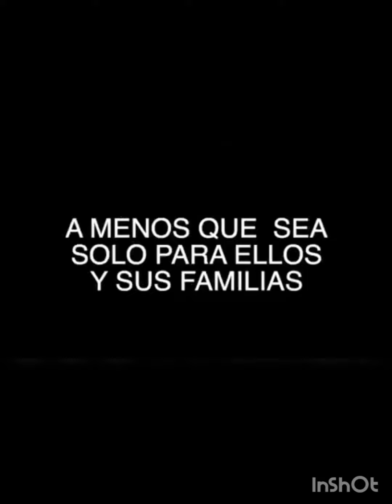VENEZUELA NEWS / Un régimen criminal que bloquea el acceso a las vacuna para los venezolanos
Solo los Jerarcas del Gobierno han tenido el Privilegio de VACUNARSE mientras miles de Venezolanos son Condenados a Muerte por la indolencia de Nicolás Maduro junto a Delci Rodríguez